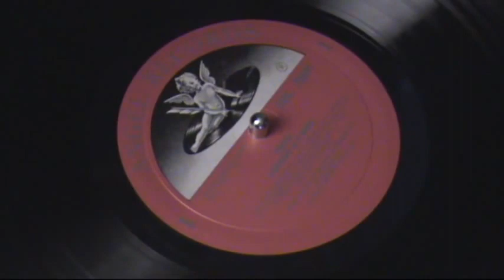Giulini conducts Franck Psyché et Eros 480p